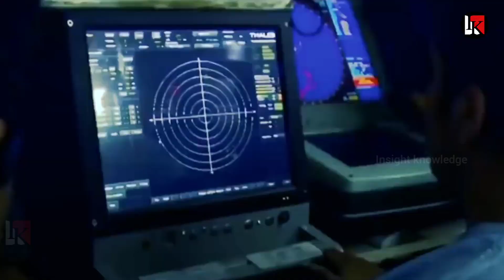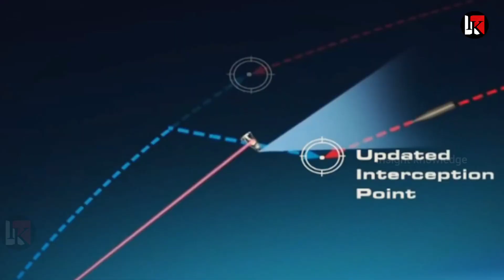सऊदी से बड़ी सैन्य डील संभव अचानक आर्मी चीफ भारत दौरे पर